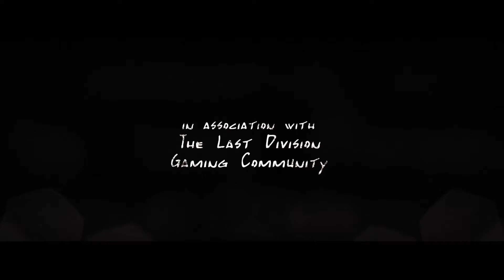Let's Play Together Resident Evil 6 #29 [CO-OP|Kampagne] Chris ☣ Kapitel 4.2 Flugzeugträger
Sie schlurfen wieder! Dahinmodernde Zombies verseuchen erneut die Welt von Resident Evil. Diesmal geht es gleich in mehreren Kampagnen um die Zukunft der Menschheit und in den Kampf gegen Umbrella.

     ☣ Über das Let's Play Together ☣

Titel: Let's Play Together Resident Evil 6 #29 [CO-OP|Kampagne] Chris ☣ Kapitel 4.2 Flugzeugträger
Spiel: Resident Evil 6
Kampagne: Chris ☣ Kapitel 4.2 Flugzeugträger
Unterstützt durch: The Last Division
Gespielt: DerMajor aka Axeman, Coralyn
Programm: ShadowPlay, Adobe After Effects CS6, MAGIX Video Pro X5

...da die gesamte Gaming Community "The Last Division" derzeit nicht über große Sponsoren verfügt, wird alles privat finanziert, wenn ihr uns also mit einem kleinen Betrag helfen wollt, könnt ihr das hier tun. Das gespendetes Geld wird ausschließlich zur Erneuerung und Instandhaltung der Hard- & Software verwendet! Alle SPENDEN sind FREIWILLIG!!!

Resident Evil 6 (jap. バイオハザード6, trans. Baiohazādo 6, Biohazard 6) ist der insgesamt achte Teil der gleichnamigen Videospielreihe von Capcom. Die PlayStation-3- und Xbox-360-Versionen des Titels erschienen am 2. Oktober 2012 in Europa und Nordamerika sowie am 4. Oktober in Japan.